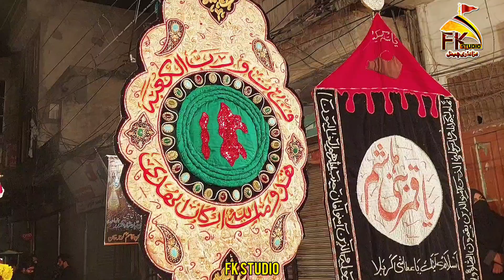21 Ramzan 2023 Shahdat Mola Ali Kazmi Brothers 110 Gujar Khan Jaloos I Kazmi Brothers New Nohay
21 Ramzan 2023 Shahdat Mola Ali Kazmi Brothers 110 Gujar Khan Jaloos I Kazmi Brothers New Nohay

Hazrat Ali, also known as Ali ibn Abi Talib, was the cousin and son-in-law of the Prophet Muhammad, and he played a crucial role in the early development of Islam. His life was marked by numerous significant events, including his eventual martyrdom.

The martyrdom of Hazrat Ali occurred on the 21st of Ramadan, 40 AH (661 CE), in the city of Kufa, which is located in present-day Iraq. He was struck with a poisoned sword by a Kharijite named Abd-al-Rahman ibn Muljam while leading the morning prayers at the Great Mosque of Kufa.

The motives behind Ali's assassination were rooted in the political turmoil that followed the assassination of the third Caliph, Hazrat Uthman ibn Affan. Ali became the fourth Caliph of the Rashidun Caliphate amidst significant internal strife and dissent among various factions within the Muslim community.

Ali's caliphate was marked by conflicts, notably the Battle of the Camel and the Battle of Siffin, both of which were against opposing Muslim factions. Despite his efforts to maintain unity, Ali faced opposition from various quarters, including those who disagreed with his arbitration in the Battle of Siffin.

The Kharijites, a radical sect within Islam, opposed Ali's leadership, viewing his willingness to engage in arbitration as a compromise of Islamic principles. It was one of these Kharijites, Abd-al-Rahman ibn Muljam, who assassinated Ali in the mosque during his prayers.

Ali's martyrdom had a profound impact on the Muslim world, leading to further divisions and schisms within the early Islamic community. His death marked the end of the Rashidun Caliphate and contributed to the emergence of the Umayyad Caliphate, which followed a different line of succession.

Despite the challenges and controversies surrounding his reign, Hazrat Ali is revered by many Muslims as a symbol of piety, justice, and wisdom. His teachings and legacy continue to influence Islamic thought and spirituality to this day.